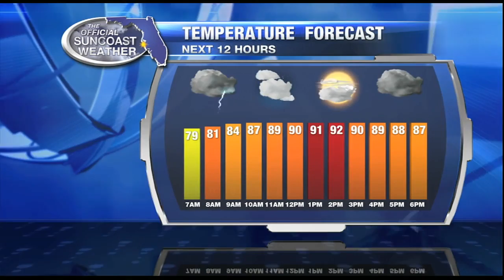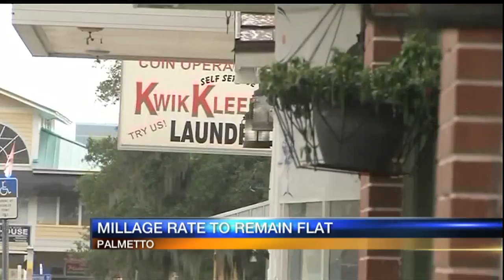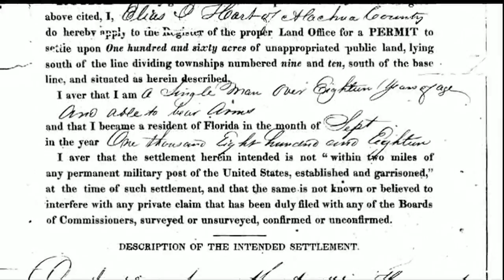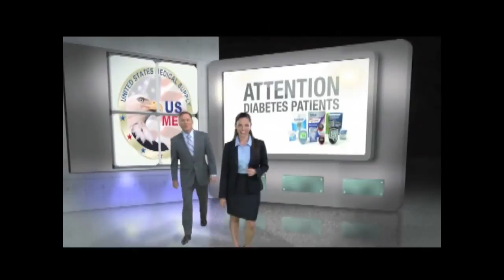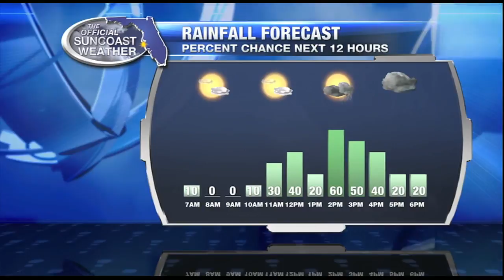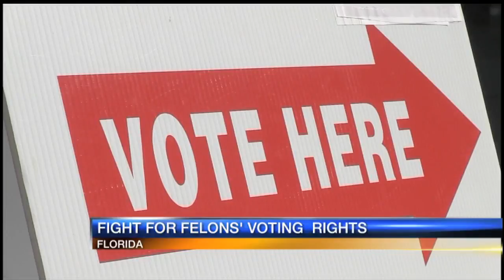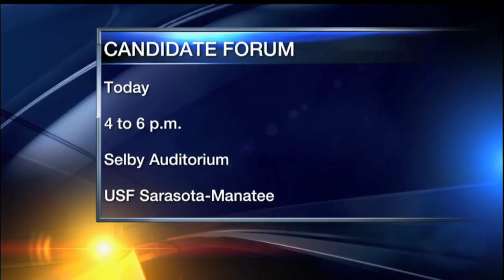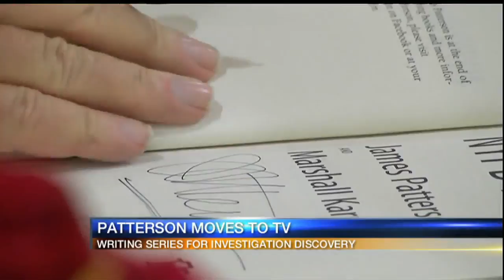Good Morning Suncoast at 6am - August 2, 2016